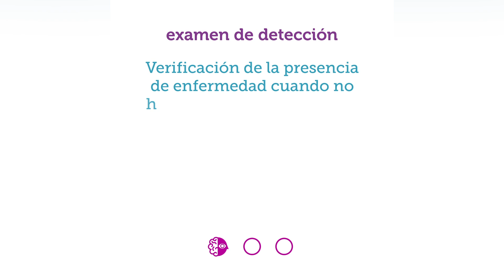Examen de detección ⏐ Palabras importantes, diccionario de cáncer del NCI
El Diccionario de cáncer del NCI ofrece definiciones fáciles de entender de términos relacionados con el cáncer y la medicina.

Este video no contiene subtítulos. Todo lo que se dice en voz alta aparece en pantalla.